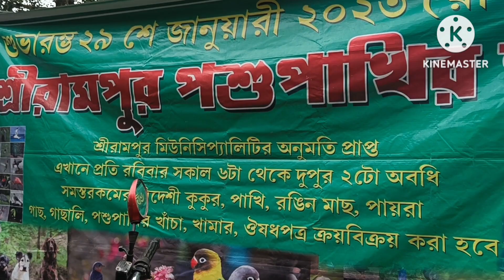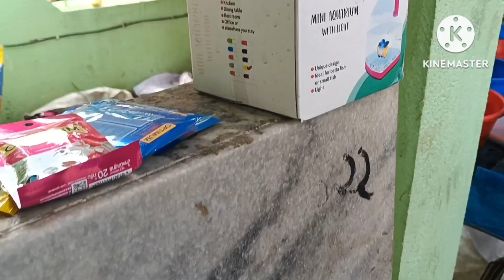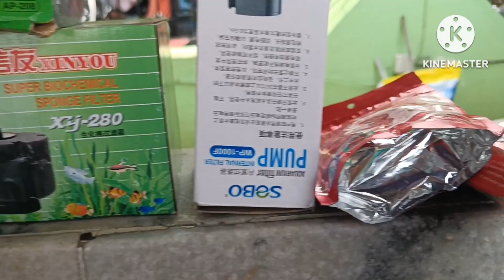রঙ্গিল মাছের মেলা || cheapest price aquarium fish market || Kolkata aquarium fish market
today we visited Serampore Pet Market
there Serampore pet market fish aquarium fish
crocodile fish alligator gar fish angel fish ryukin
goldfish silver dollar shark fish discus fish tiger barb
gourami fish fighter fish low price fish |

Serampore Pet Market Location | Serampore roy ghat pet market near
Serampore court | Serampore animal haat |
Shrirampur cheapest fish market | Serampore pet
market opening time 6.00am to 2.00pm | sirampore
animal hat date every sunday | west Bengal biggest
pet market is galiff street pet market but Serampore
pet market also famous in kolkata hooghly badyabati
dankuni pardankuni Konnagar | in hooghly distric
many more pet market here dankuni pet market
konnagar pet market pardankuni pet market
badyabati pet market | in paschim bangla gallif street
pet market is biggest pet market in india also
serampore pet market famous for haat
aquarium fish baby parrot fish oscar fish betta fish
fighter goldfish guppy fish molly fish orenda fish
widow fish koi carp fish koi fish tetra fish imported
carp eel fish arowana fish silver arowana fish cichlid
Shrirampur fish pet market
Serampore fish market
Serampore animal haat
Recent Week All Aquarium Fish Price
Cheapest Aquarium Fish
low Price Aquriam Fish
Serampore Animal Haat
pet market Serampore
Fish pet market Serampore
Aquarium Fish Price Update
Aquarium fish pet market Serampore
Shrirar ur fish net market
Shrirampur aquarium fish pet market
fish price update of aquarium fish
Shrirampur Cheapest Fish Market
Serampore Cheapest Fish Market
Cheapest Fish Market of
best pet market Serampore
best pet market Shrirampur
market in Serampore
Serampore Hata
Serampore Haat
Shrirampur Haat
west Bengal pet shop
hooghly pet market
hooghly fish market
animal market Serampore
Serampore animal hat
Low price aquarium fish
Low price aquarium fish for sell
Cheapest aquarium fish seller
Cheapest fish seller of serampore
gallif street fish pet market
Gallif Street Fish Market
fish net arket
Aquarium Fish seller
market in Serampore
pet market in Hooghly
sasti fish market
Serampore Haat
Shrirampur Haat
hooghly pet market
hooghly fish market
animal market Serampore
Serampore animal hat
galiff Street fish market today
fish
betta fish
gold fish
guppy
flower horn
pets
pet